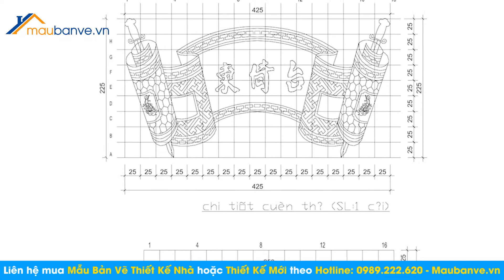🏯 Mẫu Thiết Kế Từ Đường 3 Gian Siêu Đẹp Tại Nông Cống, Thanh Hóa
Thiết kế xây dựng nhà thờ họ được cho là một trong những nét linh thiêng giữ vai trò chủ chốt trong nếp nhà và gia tộc Việt. Nhà thờ hay còn gọi là từ đường là công trình kiến trúc được xây dựng để dành riêng cho việc thờ cúng tổ tiên, dòng họ hay từng chi họ. Vì thế nhà thờ họ có ý nghĩa về mặt văn hóa tinh thần rất lớn, nó vừa là nơi tiến hành nghi lễ truyền thống vừa là nơi con cháu về tụ họp đông đủ thắp hương tưởng nhớ những người đã khuất.
Bên dưới đây là mẫu thiết kế mẫu từ đường đẹp mắt mang ý nghĩa tâm linh sâu sắc có chi phí vô cùng hợp lý mà chúng tôi đã chọn lọc ra. Nhìn trực diện chúng ta có thể thấy mặt tiền của khu từ đường khá rộng, được chia làm 3 gian bao quanh là khu vực sân thoáng đãng. Từ sân lên đến nền công trình KTS bố trí bậc tam cấp ốp đá granite giúp từ đường luôn sạch sẽ, thoáng mát tránh được ẩm mốc và có phần bề thế hơn.
Hệ cột được thiết kế vô cùng đẹp mắt với khối tròn nhẵn được làm từ chất liệu bê tông giả gỗ nâu trầm tăng thêm nét cổ kính cho công trình.Thân cột rắn chắc bụng cột to hơn có tác dụng chống đỡ, chịu lực tốt. Cửa đi có cùng tone màu với hệ cột được làm từ cửa gỗ bức bàn xoay với được trang trí đơn giản nhưng vẫn rất ấm áp và gần gũi.
Hai bên được bố trí hai cột đồng trụ như hai người lính gác cổng mang ý nghĩa bảo vệ, che chắn, xua đuổi tà khí xấu xâm nhập vào nhà thờ của dòng họ. Phần cột được cấu tạo đầy đủ 3 phần chân đế, thân và đầu cột. Mỗi phần đều được trang trí bằng những họa tiết riêng biệt dưới bàn tay khéo léo của những người thợ mỹ nghệ lành nghề và được sơn giả đá đẹp mắt.
Hệ mái được sử dụng màu ngói đỏ tươi theo màu sắc cổ truyền đẹp mắt. Hai đầu là hai con kìm nóc và ở chính giữa là trúc văn ghi tên nhà thờ họ. Mẫu từ đường được thiết kế theo chuẩn phong thủy và thể hiện đúng sự thiêng liêng ấm cúng. Quy mô thiết kế 3 gian hình chữ nhất có diện tích 74m2 tách biệt với công trình nhà ở. Mặt chính hướng ra đường cái rộng, cảnh quan thoáng đãng tường rào bao quanh.
Về nội thất bên trong được bố trí rất trang nghiêm. Án gian thờ, bức hoành phi, vách thờ đều được sơn son thếp vàng óng ánh đẹp mắt. Khu vực chính giữa để ban thờ cùng các đồ vật thờ cúng, bài vị tổ, bàn thờ, đôi lục bình…để gia chủ thuận tiện trong việc hành lễ. Tất cả đều được nằm trong sự tính toán kỹ lưỡng của KTS do vậy khi thi công xong tất cả đều được chuẩn chỉnh sắc nét.
Mẫu từ đường của gia đình anh Lê Văn Bính có địa chỉ tại Nông Cống, Thanh Hóa
🏡 MẪU BẢN VẼ
✅ Các loại bản vẽ:
🏡ĐỊA CHỈ :
- Miền Bắc: Khu Đô Thị Thanh Hà, Quận Hà Đông, TP Hà Nội
- Miền Trung: Khúc Hạo, quận Sơn Trà, TP Đà Nẵng
- Miền Nam: khu đô thị Park Riverside, Q9, thành phố Hồ Chí Minh
☎ Hotline, Zalo: 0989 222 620